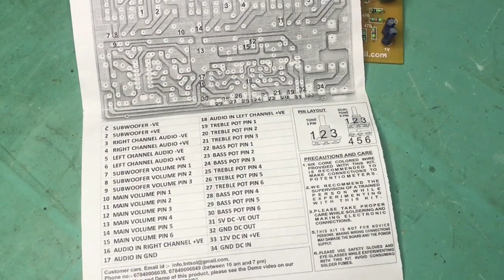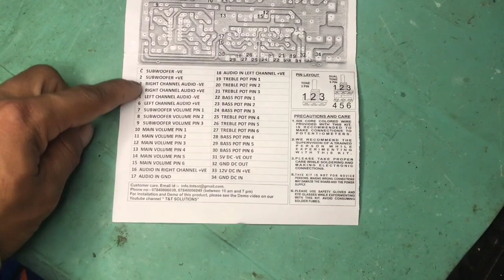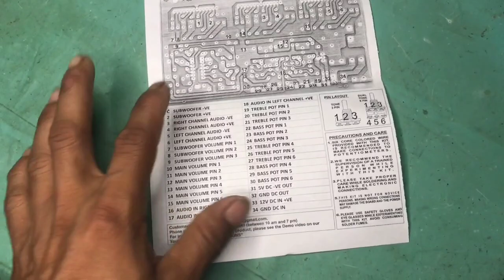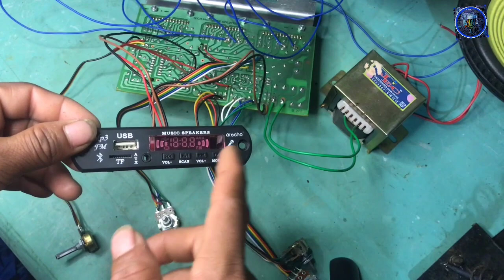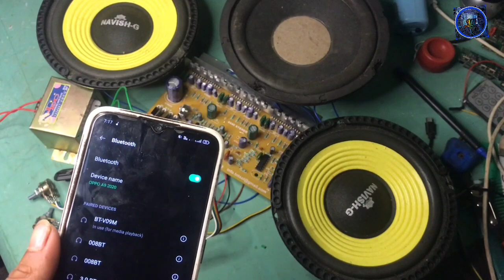4440There Channel Amplifier Stereo Board Wiring |तीन चैनल एम्पलीफायर बोर्ड किट वायरिंग ध्वनि परीक्षण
4440There Channel Amplifier Stereo Board Wiring |तीन चैनल एम्पलीफायर बोर्ड किट वायरिंग ध्वनि परीक्षण

by link:-
Take a look at this TECH AND TRADE 4440 TRIPLE IC BASED DIY BLUETOOTH MODULE HOME THEATER AUDIO AMPLIFIER CIRCUIT BOARD Sound Recorder and Sound Circuit Electronic Hobby Kit on Flipkart

Take a look at this TECH AND TRADE 4440 TRIPLE IC BASED DIY HOME THEATER AUDIO AMPLIFIER CIRCUIT BOARD MUSIC MODULE KIT Sound Recorder and Sound Circuit Electronic Hobby Kit on Flipkart

Take a look at this Electronics Crafts 4440 IC DIY Audio Board Sound Recorder and Sound Circuit 12volt homeTheater Kit Electronic Components Electronic Hobby Kit on Flipkart

Take a look at this songbird 6 INCH MAX DOOR SPEAKER WITH DUAL SB-B16-15 S Coaxial Car Speaker on Flipkart

Next video kesa sahiye comment Karin